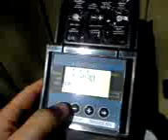How to Set the Dig Battery Timer for your Irrigation System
How to set and program the Dig 9V battery timer, Dig 510, Dig 500 Series.